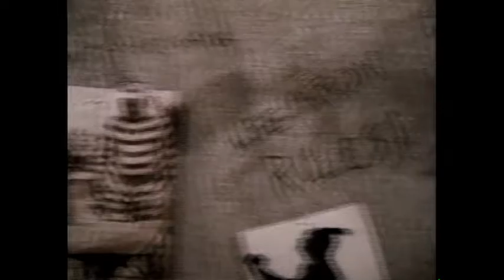Ira Cohen Demo Reel